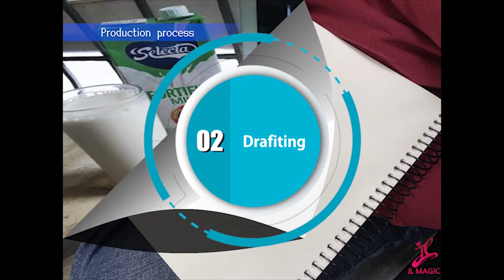FINGER DOVE par JL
Finger Dove est une tête d’oiseau artificielle que vous pouvez remplacer par une vraie colombe.